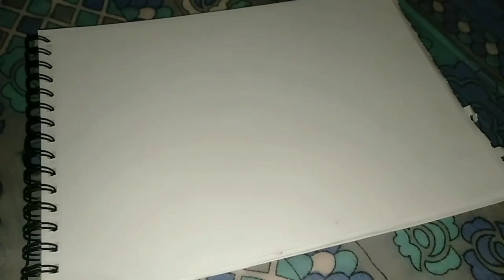জয় জগন্নাথ ❤️🙏শুভ রথযাত্রা উৎসব 🌿❤️✨drawing done by me ❤️ (first post)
জয় জগন্নাথ 🦚❤️, শুভ রথযাত্রা❤️.
Drawing done by me , First video on this platform.